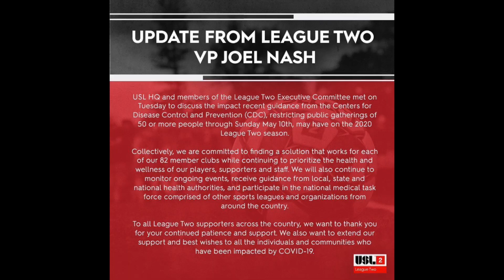The USL 2 Season Update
I hope you enjoy watching what I’m doing to pursue a professional football/soccer contract. There is a lot of steps to take and it can be confusing to figure out what choices to make. That’s why I’m here. Hopefully you will get some good tips and tricks to make soccer your career!

About Steven:
My name is Steven Rose. I am a semi-professional soccer player in the US attempting to go pro and one day play at the highest level possible. I want to show you a behind the scenes look into what it is like attempting to play professional soccer and the steps to take. Join me for my journey!